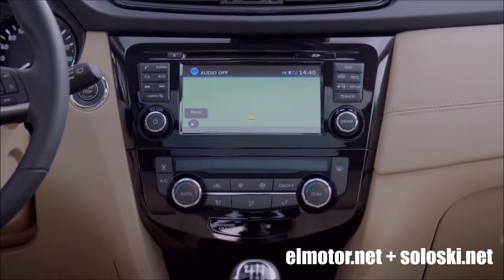Nissan X-trail Dci 177 cv Xtronic 4x4i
Canal con los vídeos de la web de la nieve, Soloski.net